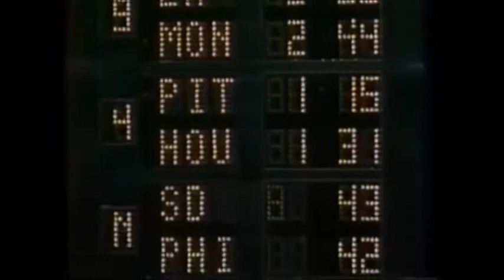Mike Krukow (Giants) takes on Darryl Strawberry (Mets) (05/20/89)